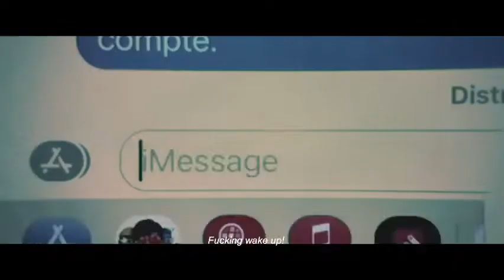The Divide / La Fracture (FFF2021 Trailer)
Screening as part of the 29th French Film Festival UK (3 November - 15 December)

Two women Raf and Julie (Valeria Bruni-Tedeschi and Marina Foïs), a couple on the verge of breaking up, find themselves in an emergency ward bordering on collapse on the evening of a Parisian yellow vest protest. Their encounter with Yann (Pio Marmaï), an angry and injured demonstrator, will shatter each person’s certainties and prejudices. Outside, the tension escalates. The hospital, under pressure, must close its doors…

Catherine Corsini directs at breakneck pace while mixing devastating humour with emotion that underpins where it hurts.

Director: Catherine Corsini
Cast: Pio Marmaï, Valeria Bruni-Tedeschi, Marina Foïs, Aissatou Diallo Sagna
2021 | France| 98 mins Int sales: Kinology